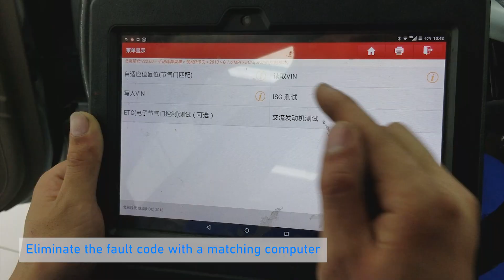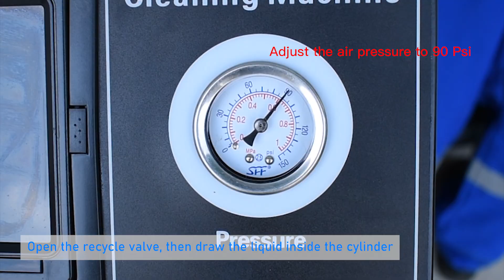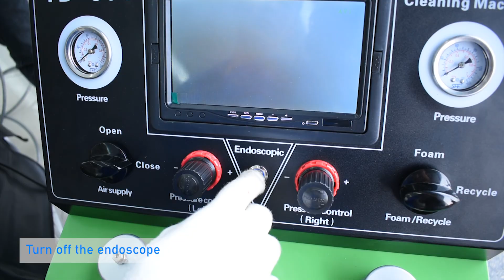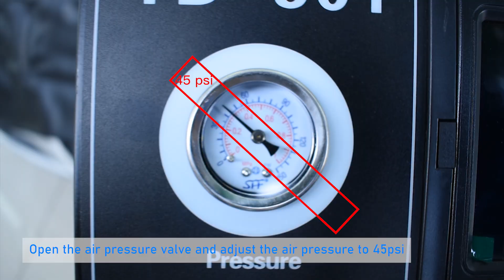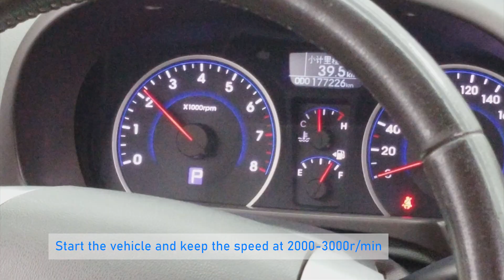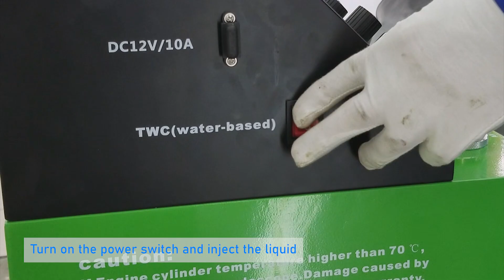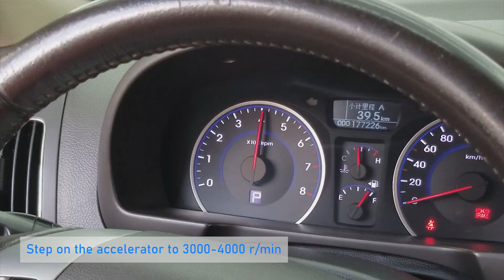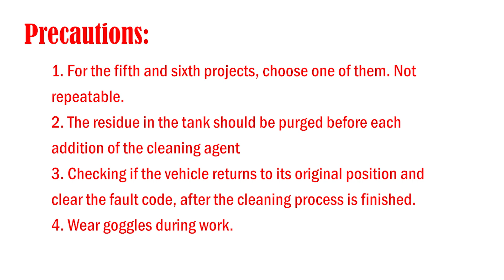TD 501 Engine Carbon Cleaning Machine Operation Guide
TD-501 car carbon cleaning machine is for the car care center, garage, 4S workshop. This machine is for engine power recovery projects to improve engine performance, such as engine noise, fuel consumption, engine power. TD-501 is able to clean catalytic converter, combustion chamber, injector, air intake, fuel system etc. It's your best assistance for engine carbon service.